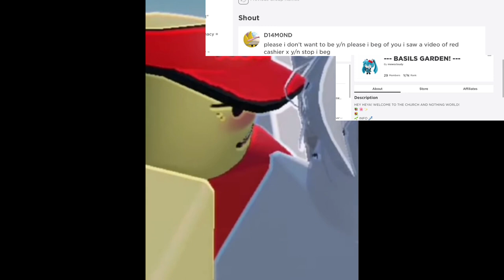indie stop please help no stop pleas please please help no lava help me lava lava lvlava laba lvav l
WAA